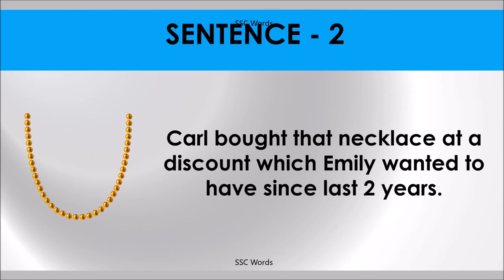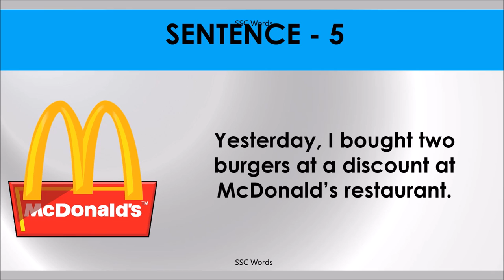AT A DISCOUNT Idiom 1134 # Meaning and five sentences # SSC Words